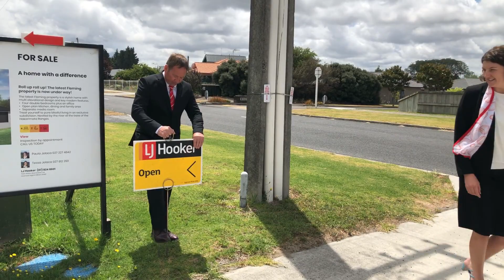We're Hiring - Come Join Our Team! LJ Hooker - Twin Rivers Real Estate, Ngaruawahia, NZ